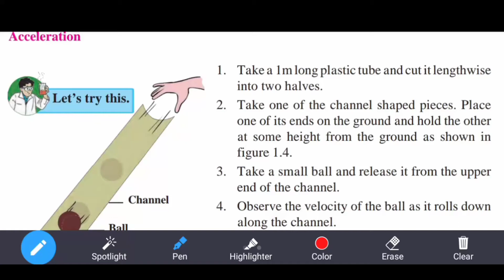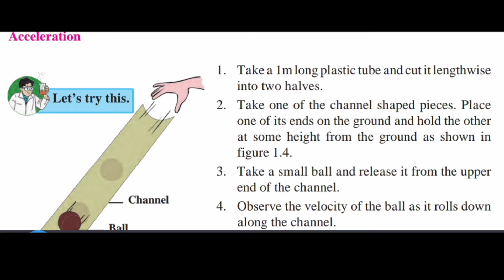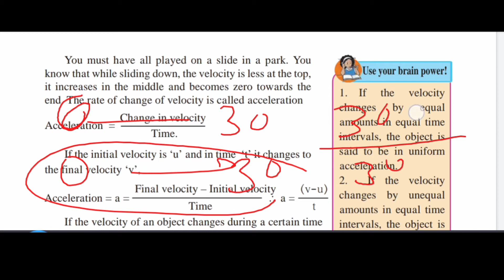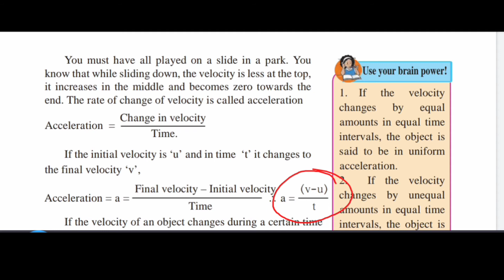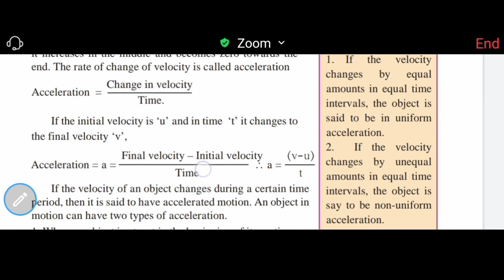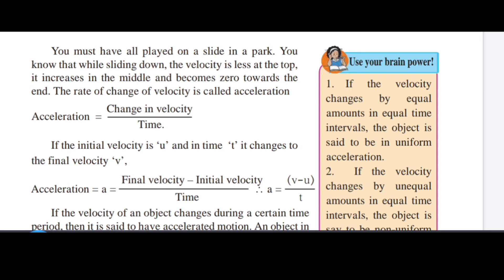acceleration, definition and formula. Class 9